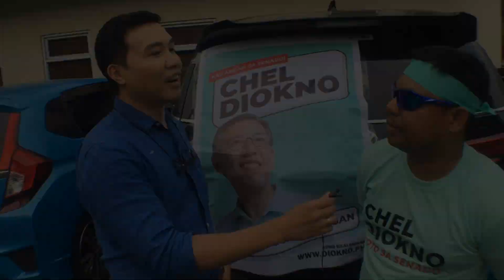Vince Rapisura 045: Chel Diokno sa Senado